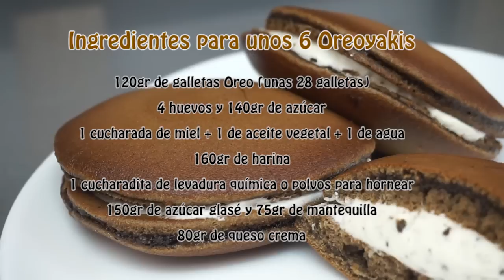Dorayakis de Oreo - Receta Turbo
Hoy mezclamos lo mejor de dos dulces legendarios en una sola receta que se convertirá en tu favorita y te hará levitar de placer instantáneamente.

¡Hoy preparamos dorayakis de Oreo!

Prepararlos es muy fácil, primero extraemos la crema de las galletas Oreo y la reservamos. La parte dura la molemos en una picadora para obtener una especie de "harina de Oreo".

En un bol añadimos todos los ingredientes líquidos y batimos bien. Cuando terminemos, añadimos todos los sólidos y volvemos a batir hasta obtener nuestra masa para dorayakis.

Para que nos salgan del mismo tamaño todas las tapas de dorayaki, podemos utilizar un cazo. Es importante utilizar una sartén antiadherente para evitar utilizar aceite. Aun así, si no la tenemos, podemos manchar la superficie de nuestra sartén con una servilleta de papel untada en aceite. Estarán listos para darles la vuelta cuando empiecen a hincharse y a burbujear.

Para preparar el relleno, mezclamos la mantequilla con el azúcar glasé y lo batimos hasta blanquearlo. Añadimos la crema de las galletas y el queso crema y volvemos a batir. De manera opcional podéis tamizar media galleta Oreo picada y batir de nuevo.

Solo queda rellenar los dorayakis y cerrarlos sin aplicar presión en el centro. ¡A disfrutar!

Ingredientes:

120gr de galletas Oreo (unas 28 galletas)
4 huevos
140gr de azúcar
1 cucharada de miel + 1 de aceite vegetal + 1 de agua
160gr de harina
1 cucharadita de levadura química o polvos para hornear
150gr de azúcar glasé
75gr de mantequilla
80gr de queso crema tipo Philadelphia